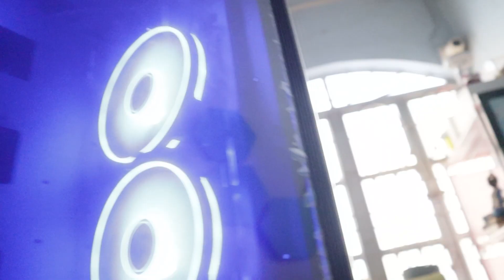The Ultimate Gaming CPU Showdown under 60K 🔥🔥🔥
Buy PC Components :
● AMD Ryzen 5 5500 Desktop Processor :
● Corsair Vengeance LPX 8GB (1x8GB) DDR4 3200MHZ :
● GIGABYTE GeForce GV-N710D3-2GL 2GB PCI Graphics Card :
● GIGABYTE GP-P450B 80 Plus Bronze Power Supply :
● GIGABYTE AMD B450M DS3H V2 Motherboard :
● Western Digital WD Blue SN570 NVMe 250GB SSD :
● RGB Lights :
● GIGABYTE C200G CASE with Tempered Side Glass Panel and Front RGB Light (PC Cabinet) :

Video Chapters :
00:00 - Cinematic Intro
00:17 - Overall Used Products
04:58 - Specification
07:09 - Shout out
08:03 - Cinematic Outro

● Poco M3 Pro 5G (Cool Blue) :-
● Poco M3 Pro 5G (Power Black):-
● Poco M3 Pro 5G (Poco Yellow):-

● Boya BY M1 Lavallier Microphone -
● Hiffin 49mm MC UV Filter -
● Fur Jaden Camera Back Pack -
● Digitek LP E12 Li ion Battery -
● HIFFIN Steel Adapter Umbrella Holder for Light Stand -
● Sonia Profeso/3yVQZibsional White Umbrella -
● AKG K52 Closed-Back (Over the Ear) Headphone -
● Redragon Karura K502 Wired USB Gaming Keyboard with RGB LED Backlight -

Music Composer - Kripanti Maity
Video Edited by - Kripanti Maity
Music Director - Kripanti Maity
Produced by - Kripanti Maity
Co-produced by - S - Graphician